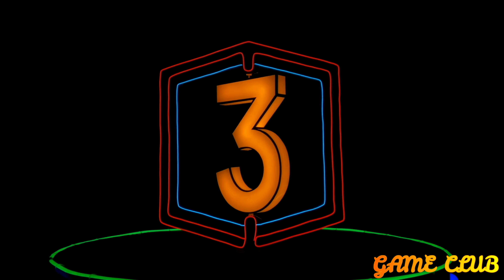BATTLEGROUNDS MOBILE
BATTLEGROUNDS MOBILE is here! 💥 Get ready for exciting action and a world-class multiplayer gaming experience on mobile!